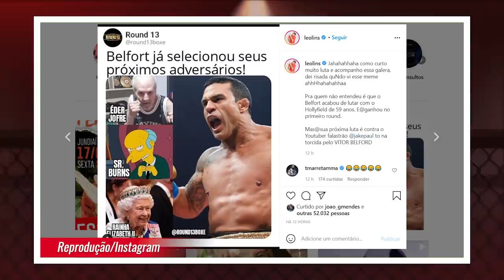FIASCO PÕE FIM À "LIGA DAS LENDAS"